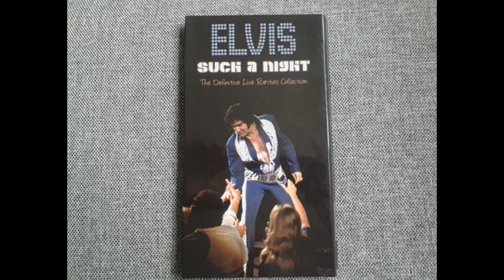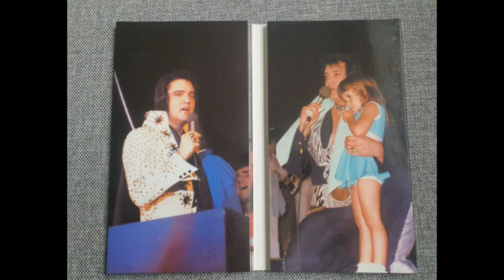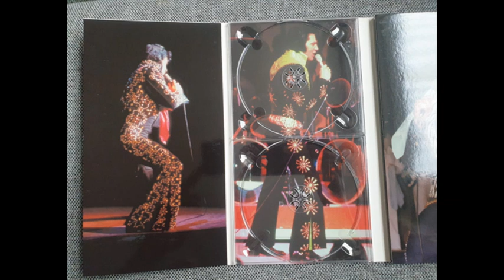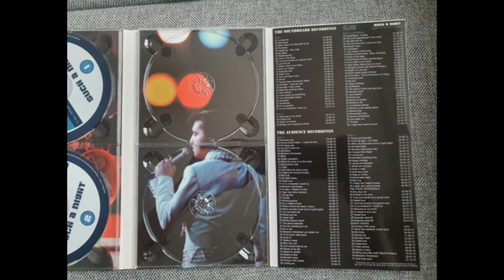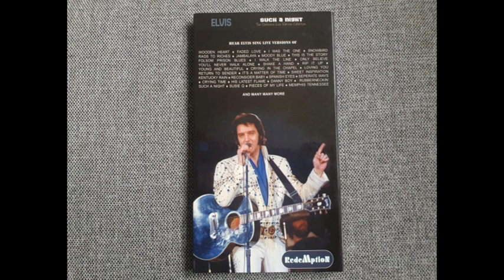Elvis Presley CD - Such A Night - The Definitive Live Rarities Collection - CD 01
Live Recordings
Released by: Redemption in 2014
Tracklisting:

The Soundboard Recordings, Disc 1
01 Loving You 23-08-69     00:23
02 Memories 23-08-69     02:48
03 Baby What You Want Me To Do 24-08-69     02:37
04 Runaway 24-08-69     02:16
05 Yesterday / Hey Jude 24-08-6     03:55
06 My Babe 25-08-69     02:15
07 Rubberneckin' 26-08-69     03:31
08 This Is The Story 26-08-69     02:59
09 True Love Travels On A Gravel Road 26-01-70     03:15
10 Let It Be Me 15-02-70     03:28
11 Walk A Mile In My Shoes 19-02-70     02:59
12 Don't Cry Daddy 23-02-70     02:33
13 Kentucky Rain 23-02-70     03:11
14 Patch It Up 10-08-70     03:46
15 The Next Step Is Love 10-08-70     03:30
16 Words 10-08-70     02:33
17 Twenty Days And Twenty Nights 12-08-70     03:53
18 U.S. Male / I Was The One 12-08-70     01:20
19 Stranger In The Crowd 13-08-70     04:00
20 Make The World Go Away 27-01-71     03:00
21 Only Believe 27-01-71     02:46
22 There Goes My Everything 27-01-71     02:51
23 The Impossible Dream 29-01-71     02:47
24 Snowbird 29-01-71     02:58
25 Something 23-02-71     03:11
26 It's Impossible 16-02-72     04:16
27 I'm So Lonesome I Could Cry 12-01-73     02:10